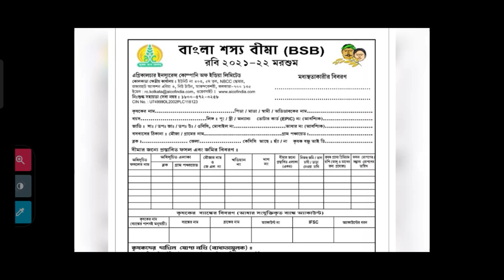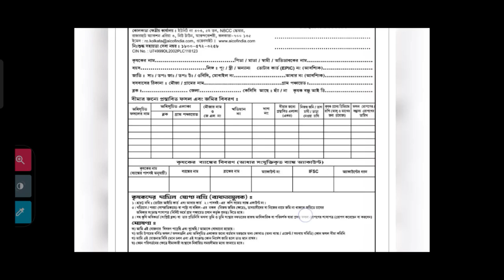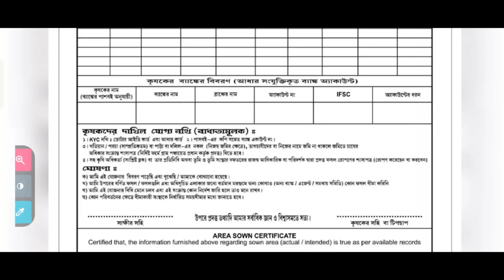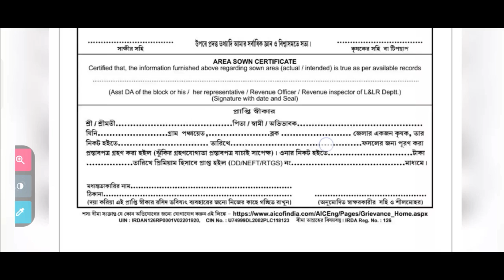কৃষক চাষি ভাইয়েরা। এই ফর্ম টি ফিলআপ করলে ১০ থেকে ২০ হাজার টাকা পাবেন। শস্য নষ্ট হয়ে গেলে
বাংলা শস্য বীমা কৃষক চাষী ভাইদের জন্য